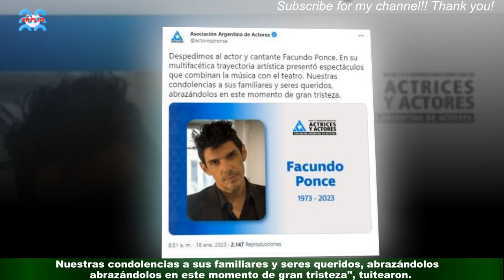Murió el Facundo Ponce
La Asociación Argentina de Actores confirmó esta mañana a través de su Twitter que murió Facundo Ponce,cantante, actor y escritor. "Despedimos al actor y cantante Facundo Ponce. En su multifacética trayectoria artística presentó espectáculos que combinan la música con el teatro.Nuestras condolencias a sus familiares y seres queridos, abrazándolos en este momento de gran tristeza", tuitearon.